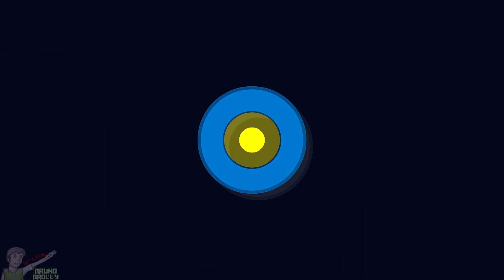Super Smash Bros Melee #06 - Sheik é brabo demais!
Fala Galera mais um vídeo e nessa parte jogar com Samus e Zelda e descobriremos que a versão Sheik é sensacional Espero que gostem e até o próximo vídeo ;)

🎈 Para Assistir outras Séries completas ou em andamento entre na Aba Playlist do canal esta tudo organizado pra você :)

💎 Se puder e quiser ajudar ainda mais, toda doação é revertida para melhoria do Canal